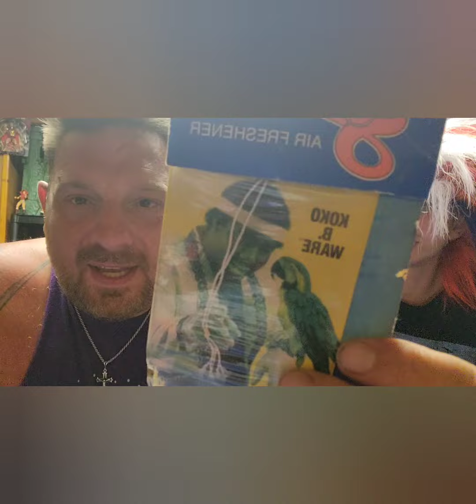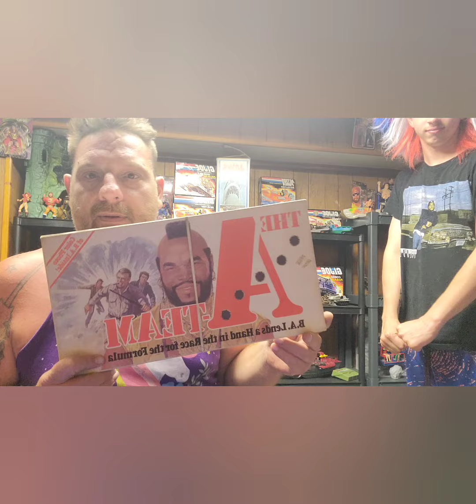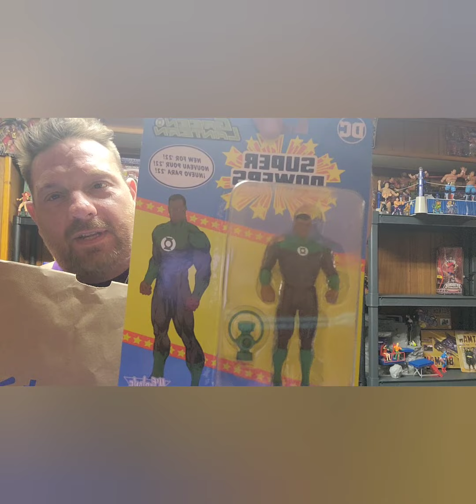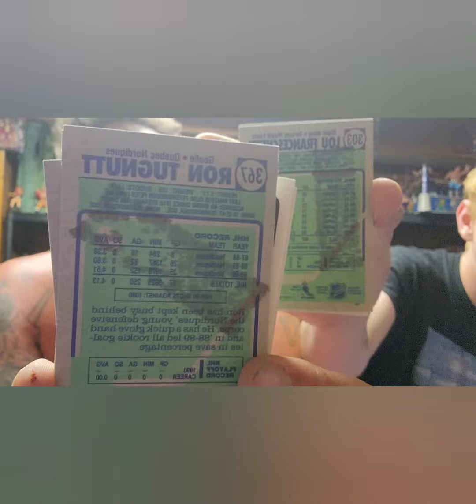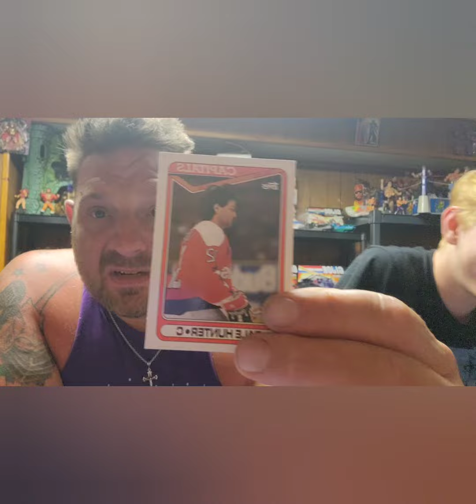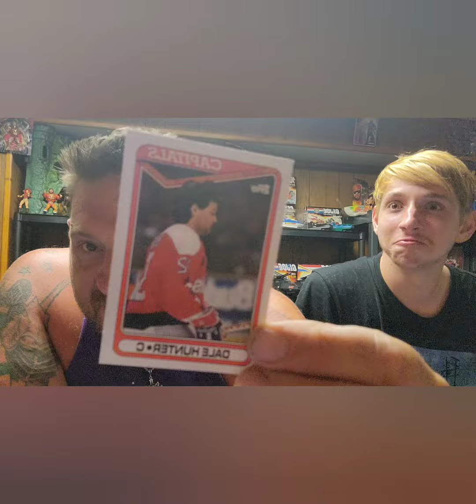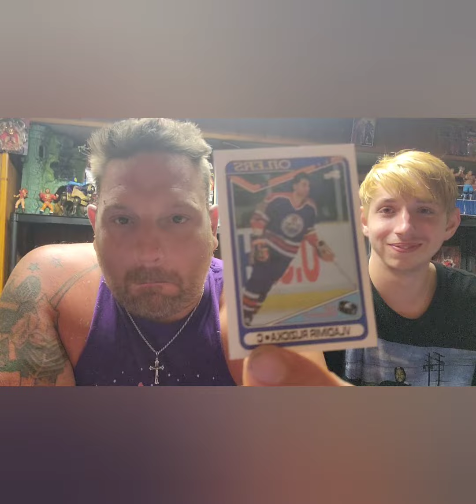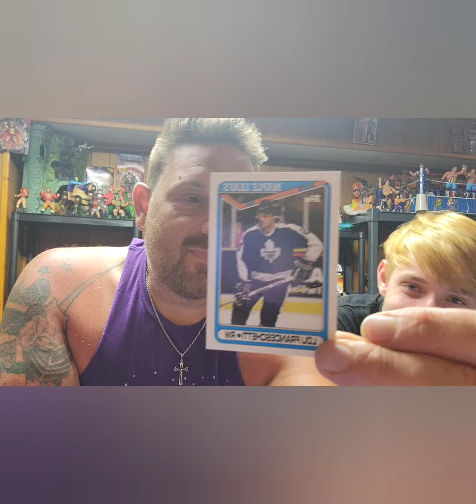(18+) Retro World After Dark Ep. 1 (mostly just a couple f-words and S-words)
Retro World After Dark Ep. 1 (18+)

The conversation and comments are alot more risqué than our usual content. (most just f-words and S-words) parental guidance blah blah blah

 In this episode we discuss a crazy array of topics from Vintage and New Ghostbusters, McDonald's Transforming Food toys and Todd McFarlane, He-Man, GI Joe, WWE and more!!

 Unless of course I were to play an original ballad using my armpit….I definitely own that!